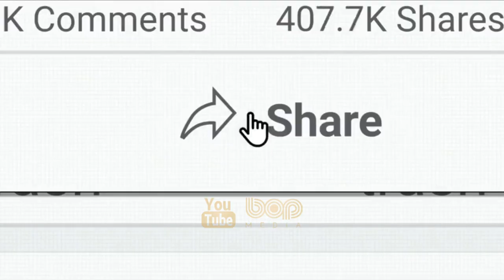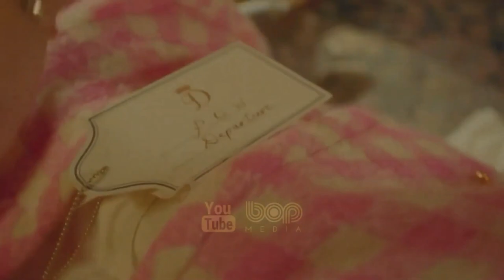فیلم سینمایی بالا رو نگاه نکن ۲۰۲۱ با بازی لئوناردو دی‌کاپریو و جنیفر لارنس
فیلم سینمایی بالا رو نگاه نکن

یک فیلم رو به انتشار در ژانر کمدی سیاه علمی تخیلی به نویسندگی، تهیه‌کنندگی و کارگردانی آدام مک‌کی است. لئوناردو دی‌کاپریو و جنیفر لارنس بازیگران اصلی فیلم هستند که در نقش دو ستاره‌شناس پایین سطح که از طریق یک تور رسانه‌ای تلاش می‌کنند تا بشر را در مورد یک سیارک که زمین را نابود می‌کند هشدار دهند، ایفای نقش می‌کنند. راب مورگان، جونا هیل، مارک رایلنس، تایلر پری، ران پرلمن، تیموتی شالامی، آریانا گرانده، کید کادی، کیت بلانشت، و مریل استریپ از گروه بازیگران فیلم هستند.

فیلم سینمایی Don't Look Up